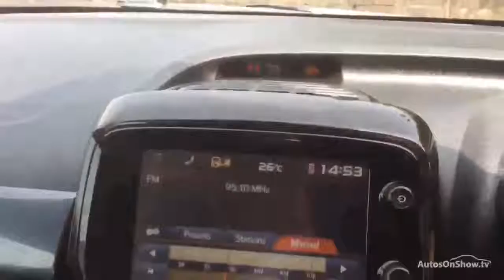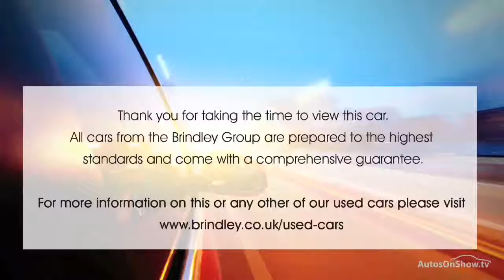TOYOTA AYGO VVT-I X-PRESSION GREY 2015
2015 TOYOTA AYGO VVT-I X-PRESSION HATCHBACK PETROL, in GREY